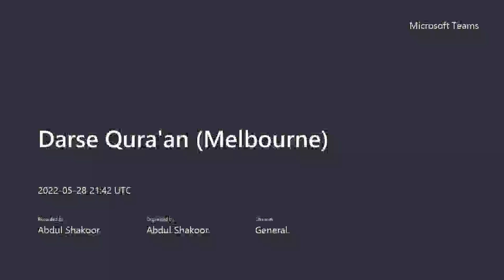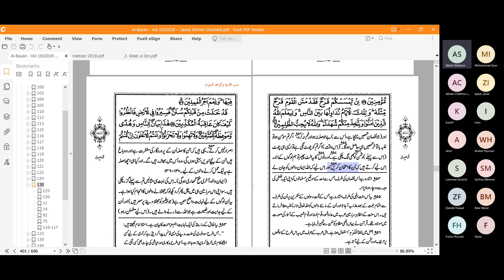Surah AL-IMRAN Verses 130 - 139, Al-Mawrid Australia - Melbourne Quran Class